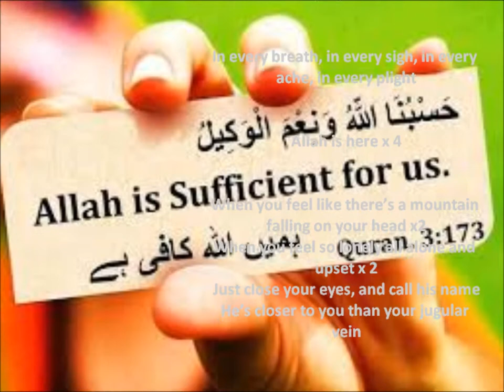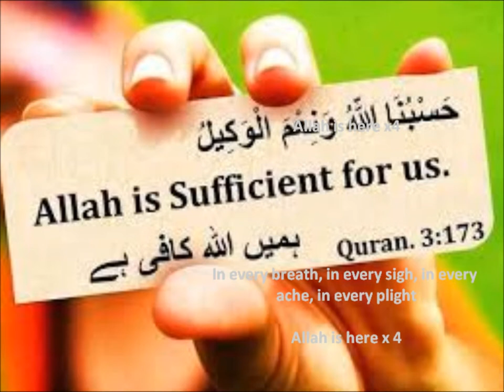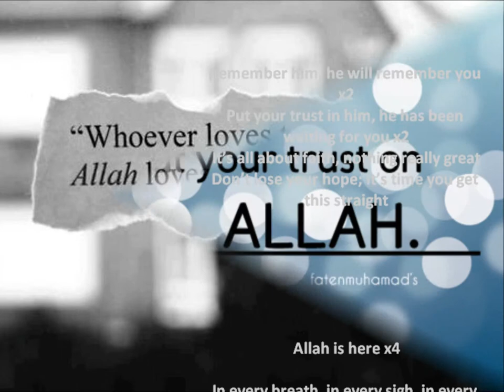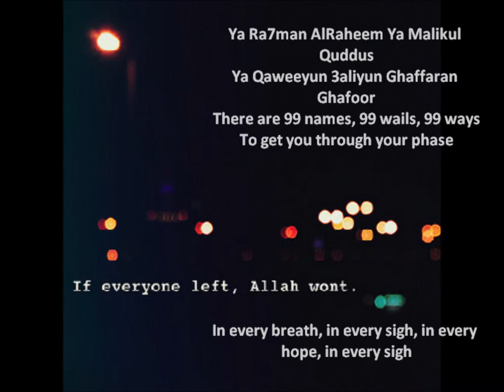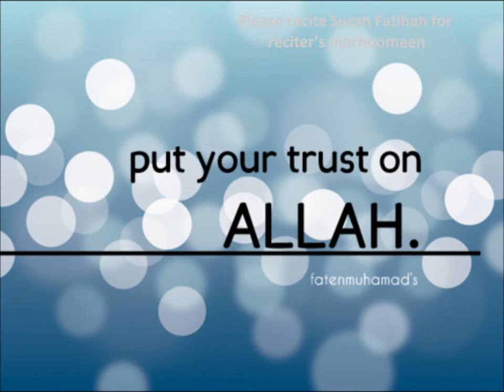Allah is here - English Qasida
Life is filled with triumphs and tribulations. Sometimes it is a roller coaster ride. One day our faith is high and sweet, the next it has plummeted and we feel sad and worried. This is an endeavor to remind saddened hearts that Allah is close to them, and that they are not alone.

"...put your trust in God, certainly, God loves those who put their trust in Him."  (Quran 3:159)

"The believers are only those who, when God is mentioned, feel a fear in their hearts and when His Verses (this Quran) are recited unto them, they increase their Faith; and they put their trust in their Lord Alone."  (Quran 8:2)